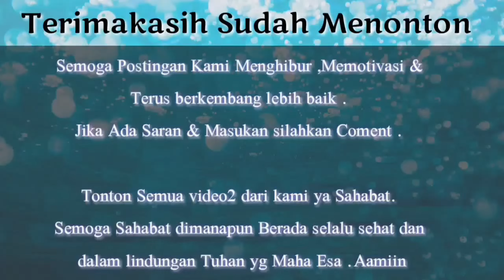SELFI YAMMA LIDA | MASYA ALLAH SELALU AJA ENAK GITU LAGU YG DIBAWAKAN WALAU PERTAMA KALI DENGAR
Agar Youtube Kami berkembang dan Kami Tetap Update

Temen2 yg belum punya Aplikasi snack video ,bisa download disini ya gaess

dan copas kode ini : 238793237 untuk mendapatkan uang dan hadiah2 lainnya dari snack video .
Dan Tolong Follow Sosmed kami dan ikutan jika ada give away,karena bakalan terus menerus ada give away buat Sahabat ,yg baru gabung salam kenal ya ..

Ini Olshop Kami ,Siapa tau aja dari Temen2 ada yg minat Beliin kekasihanya,Pasangannya ,Idolanya atau apapun itu kami menjual Fashion Switer,Jaket,Celana :

Bantu Tonton & Share Semua video2 dari kami ya Sahabat.
Aamiin

record by Meldapurnama

Terimakasih.